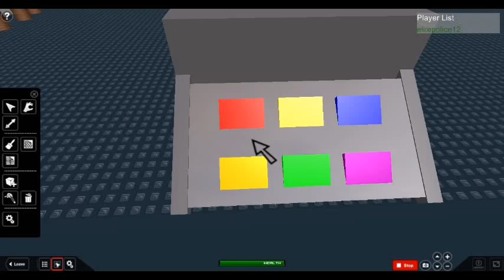WrestleMania 24 Stage